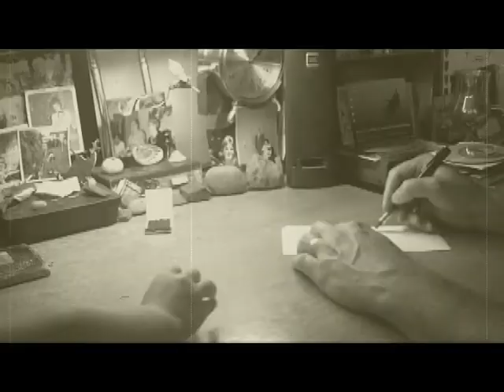the GOOD ness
by RS - Rob Schlitter